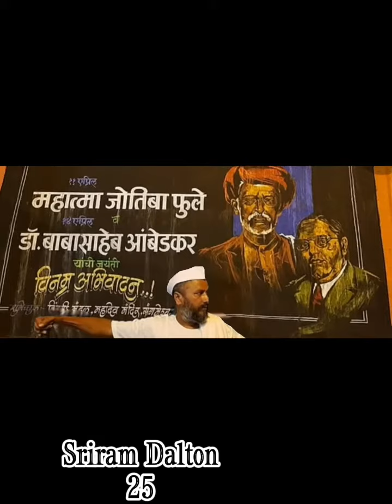Indian Celebrities Born In August 🥰 Part 04 😍